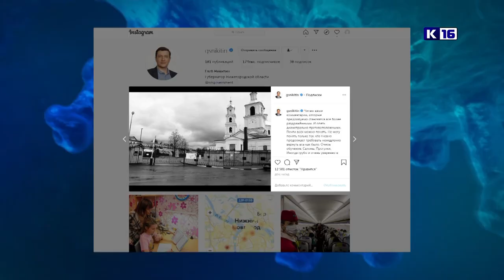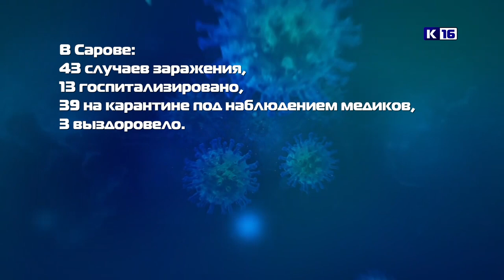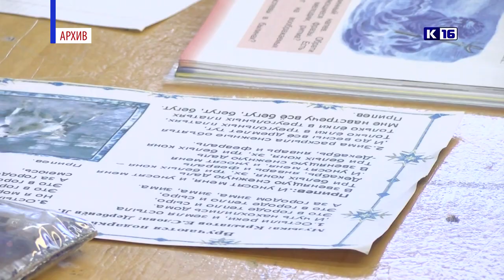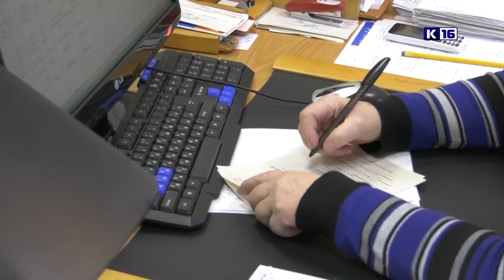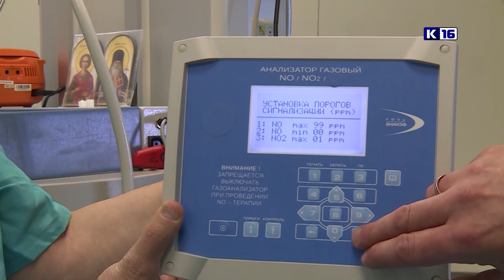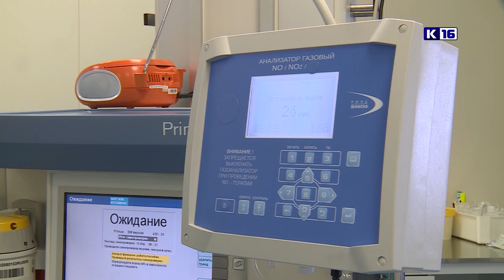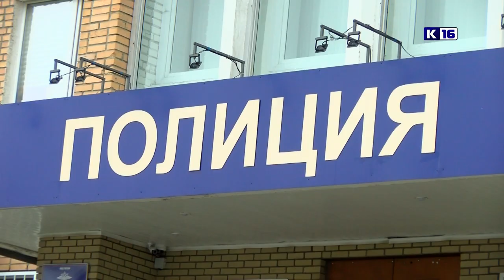Новости Сарова 27.04.2020